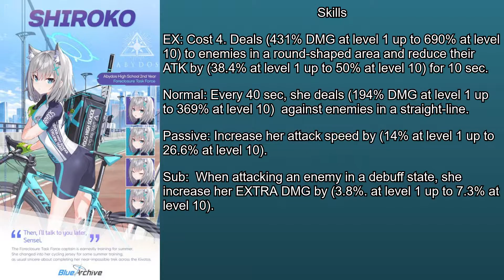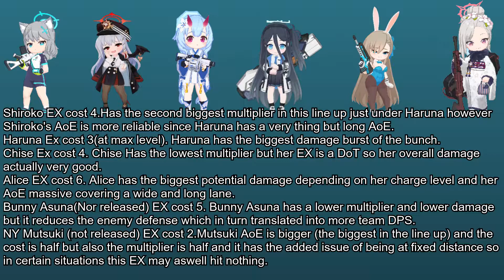Blue Archive EN meet the students ep 14: Riding Shiroko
In this video we are going to take a quick look at Riding Shiroko.
We are going to discuss her skills and uses and how she compares to similar characters and by the end of it should be able to make an educated decision on whether you want to pull for her or not.
I hope you enjoy it and I wish you all a great a day